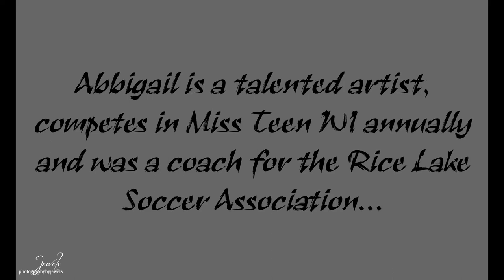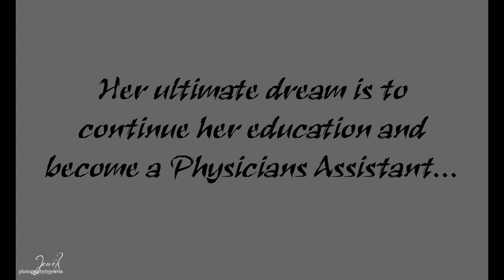Abbigail 2013 Grad video